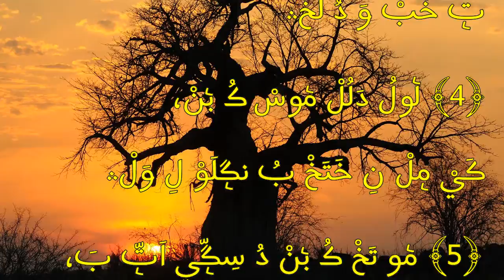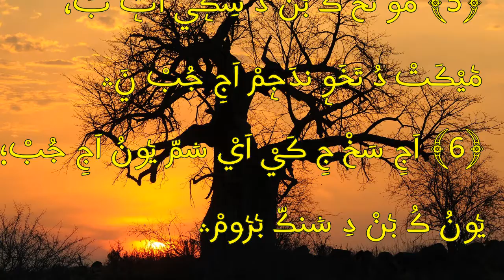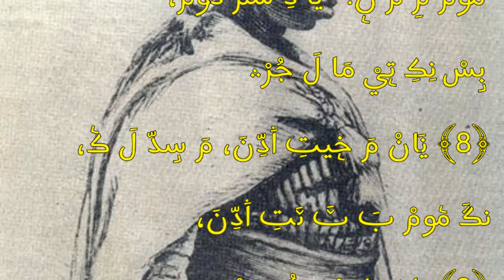Sabóor ñeel Daawuda 1 ak 2 (wolof) سَـبࣸـورْ ݧࣹـيـلْ دَاوُدَ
Les Psaumes de David 1 et 2 en wolof.
The Psalms of David 1 and 2 in wolof.
Los Salmos de David 1 y 2 en wolof.
Псалмы Давида 1 и 2 в волоф.
مزامير داود 1 و 2 في الولوف
תהילים של דוד 1 ו 2 בוולֹפ